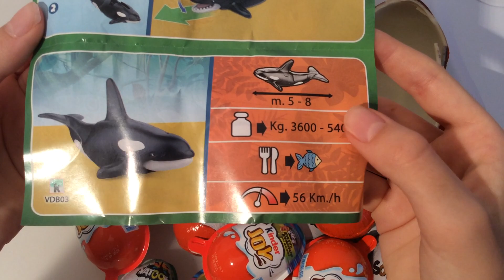GIANT NATOONS KINDER SURPRISE ASMR UNBOXING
kindersurprise kinder natoons Giant Natoons Kinder surprise ASMR unboxing is a video opening. We opened Kinder Surprise egg dedicated to Natoons Collection , Collection and showed the surprise inside. ASMR is a fun and relaxing experience because it allows us to hear the natural sounds of the Opening. Unboxing is an anti-stress experience. The daily life of all of us is very hectic and stressful. We must try to fight the stress. sit back in your comfortable armchair with a cup of hot coffee and relax by watching giant natoons Kinder Surprise ASMR unboxing video. We recommend following a balanced diet. Chocolate contains a lot of sugar and should be consumed with caution.